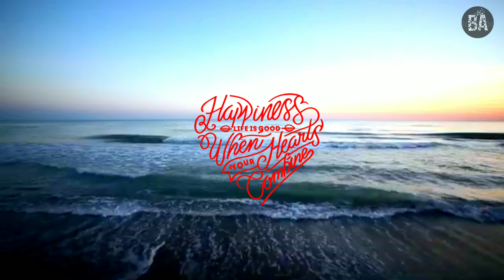machilipatnam beach beautiful place my first volg video